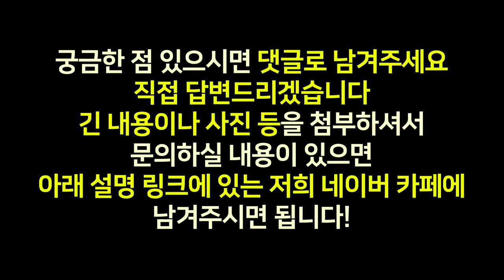헤어라인 모발이식 1개월, 절개 부위 너무 가려워요ㅣ뉴헤어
안녕하세요!
헤어라인 이식 후 1개월 됐는데 절개 부위가 간지럽다고 남겨주셨어요
수술 부위가 간지러워 걱정이 많으실텐데요
우선 너무 걱정하지 않으셔도 된다는 사실! :)
그 이유는 영상에서 자세히 설명해드릴게요💌